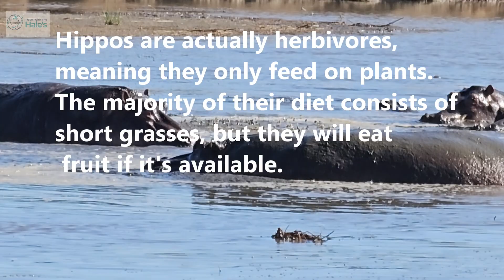The Deadly Nature of Hippos in Africa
Hippo is the MOST dangerous animal in Africa. It is estimated that hippo attacks kill 500 people each year in Africa. Makes you wonder…… these animals….are big and appear to be slow-moving. Oh but don’t let that deceive you! Running, they can match the speed of a human on land. You cannot outrun a hippos. This big fella can run 30 miles per hour - almost 43 kph. So…..if you find yourself in this situation…….best to climb a tree. They are much faster and more dangerous in the water.
Why…..would the hippo attack you? Well……….they are territorial in the water…..so….if they feel threatened they will become aggressive towards you. When their areas are crowded they have to compete for resources and they will charge at anything that they perceive as a threat.
To stay cool in the blistering African heat, hippos spend most of their day in rivers and lakes. Their eyes, nose and ears are located on the top of their head, which means they can see and breathe whilst submerged in the water. Males measure around 3.5m long and 1.5m tall, and can weigh up to 3,200kg. That’s as much as three small cars! A sweat an oily red liquid which helps protect their skin from drying out – and acts as a sunblock, too.
Hippos are most active at night, when they forage for food. They are herbivores, and eat mostly grass – and boy do they eat grass! In just one night, they can guzzle down up to 77 lbs or 35kg of their favorite grub! Hippos usually live in groups (or “herds”) of around ten to 20 individuals, led by one large dominant male. The other members are females, their young and a few young non-breeding males. Dominant males are very protective over their group. To warn off rival males, they open their huge mouths and display their long, curved canines! They also make loud grunts and aggressive splashes in the water.

In the wild hippos live for around 40 years. In captivity, they tend to live longer and may reach up to 50 years old.